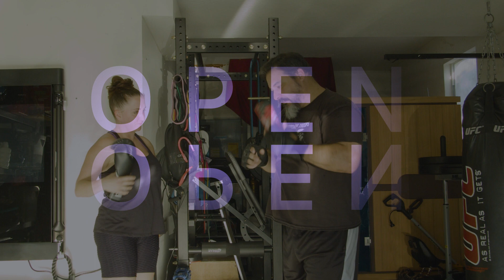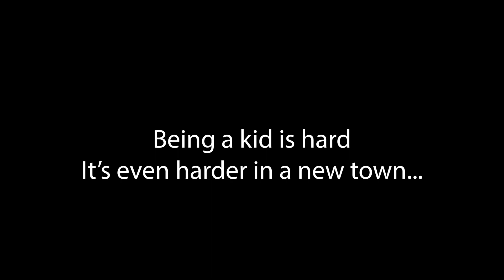OPEN Teaser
Trailer for the short film OPEN